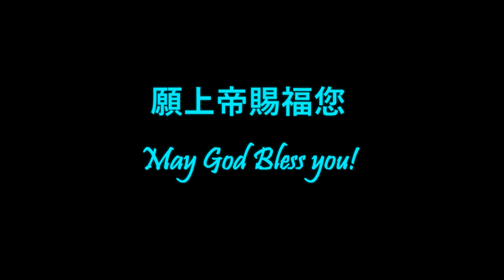62. 挪去眼中的樑木│身上的燈│基督徒豐收教會│吳淑玲 Deborah牧師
「眼睛就是身上的燈。你的眼睛若瞭亮，
全身就光明； 你的眼睛若昏花，全身就黑暗。
你裡頭的光若黑暗了，那黑暗是何等大呢！」